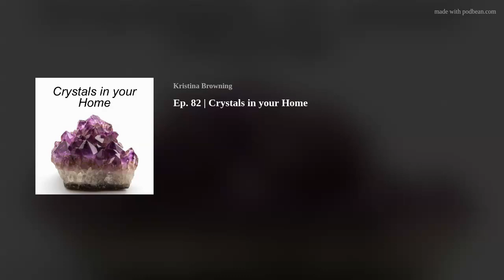Ep. 82 | Crystals in your Home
Let’s explore incorporating Crystals into your home for aesthetics and for use in healing or meditation with special guest Margie Breault, Transformational Energy for Life coach, Medium, and Healer.
If you didn’t start listening at Episode 1, I invite you to start from the beginning.  There are too many jewels to miss.
JOIN ME:
~ Get my weekly newsletter  "Little Bits of Home Functionality." Intentionally short, you’ll get a video and a thought that poses questions about your space and your reason.
~ My boards on Pinterest
~ Schedule time with me HERE or visit me through my Home Coaching &amp; Real Estate
Sources &amp; Reference -
Margie Breault, Transformational Energy for Life coach, Medium and Healer.
Mitchel Gaynor and Lisa Miller and The Awakened Brain
Mini Boxed Crystal Collections at ShoppeGeo and their Instagram profile.
Episode 65: Feng Shui
Episode 20: Matchy Matchy Isn’t a Thing
Episode 21: What Makes People Passionate about their Homes?
A great resource to learn about crystals: The Crystal Bible
Meditations Margie particularly enjoys: